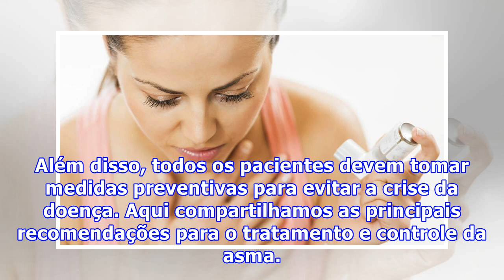8 conselhos para o tratamento e controle da asma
8 conselhos para o tratamento e controle da asma
8 conselhos para o tratamento e controle da asma Saiba mais sobre o tratamento e controle da asma, uma doença crônica do sistema respiratório que é provocada pelo estreitamento dos brônquios, isto é, os dutos através dos quais o ar passa para os pulmões. Os pacientes afetados experimentam uma forte ...